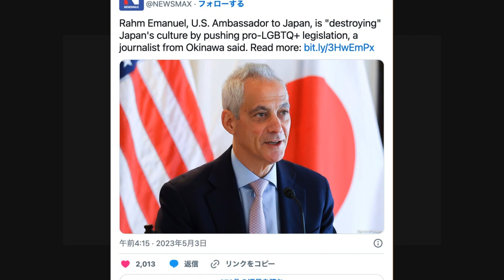令和5年5月5日（金）ふざけんな、エマニュエル！！（FOX&Friendsニュースに我那覇真子氏出演リンク追加）2,023.５.７概要欄更新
FOX&Friendsニュース出演5/2　ラーム・エマニュエル、「LGBTQイデオロギー」を押し付けたとして日本で反発を受ける　日本語字幕 @YouTubeより

我那覇真子氏の批判、米メディア「NEWSMAX」でも報道／エマニュエルの日本でのLGBT推進に非難殺到／米ネット「恥さらし！」「誰がこんな奴を大使にした！

（2023.5.7）【LGBTイデオロギーと米国大使】再び海外メディアインタビュー受けました！The Absolute Truth With Emerald Rob... @YouTubeより

我那覇真子氏、FOXニュースに出演。エマニュエル氏の内政干渉を非難／「多くの日本人はこの明らかな内政干渉に憤っている。私たちの国や文化を破壊している」（動画）

G7唯一同性婚できない日本　エマニュエル大使「政治は追いついて」：朝日新聞デジタル

性的少数者団体が会見　「ＬＧＢＴ法は不要」 @Sankei_newsより

stand.fmでも音声配信しています
[stand.fm]